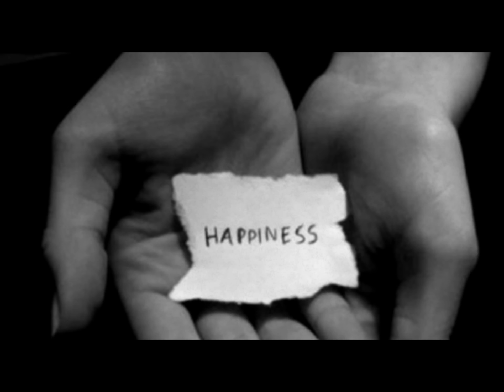Μιχάλης Κακέπης -- Ο κύβος ερρίφθη____elenpa25_____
Του παιχνιδιού τους κανόνες τους ήξερα, κι η παρτίδα μ' εσένα σκληρή,
όμως πάντα ποντάρω, στην έκπληξη και την ανατροπή.
Πήγα γυρεύοντας κι ήταν η ώρα μου, από σένα γραφτό να τη βρω,
ποιος γκαντέμης Θεός μου την έστησε, και ποιο δαιμονικό.

Ο κύβος ερρίφθη και πια δεν υπάρχει διαφυγή,
έπαιξα κι έχασα, κι άλλη δεν έχω επιλογή.
Ο κύβος ερρίφθη κι ανήκω, στη βήτα διαλογή,
όλα τελειώσανε κι άξια παίρνω ανταμοιβή.